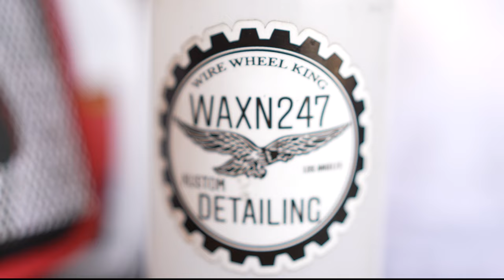Mr. Criminal - Crime Reels Episode 20 (Criminals 1963 Impala Detailed)